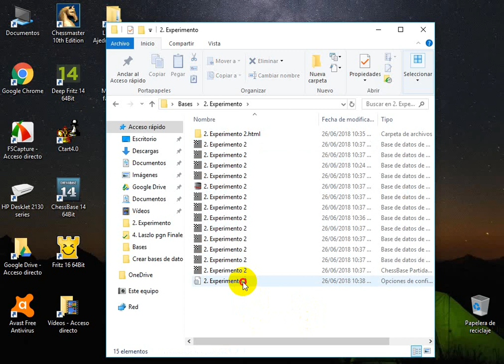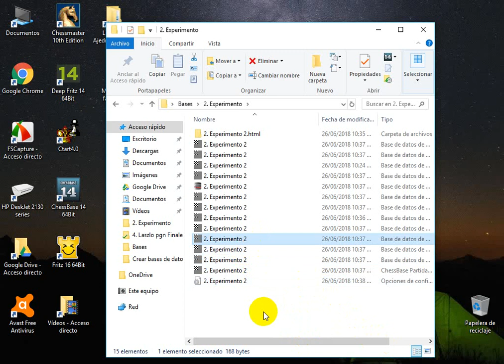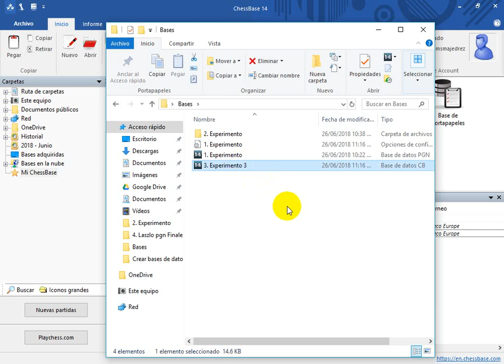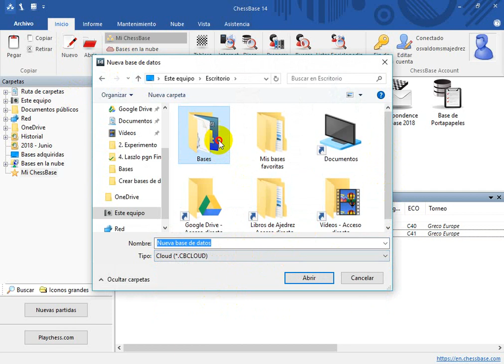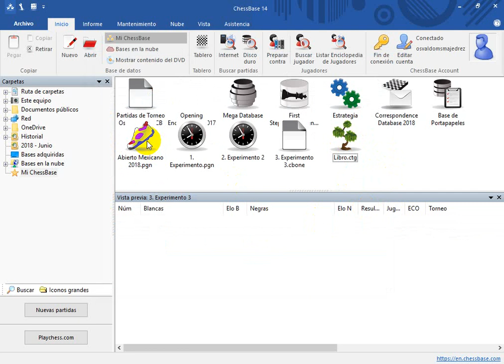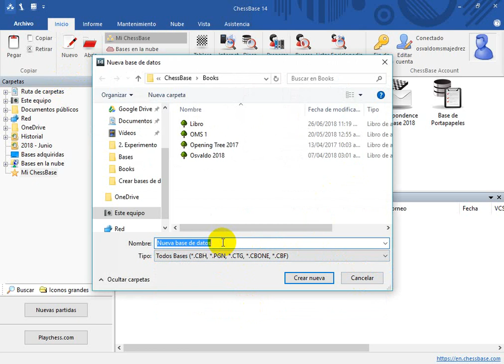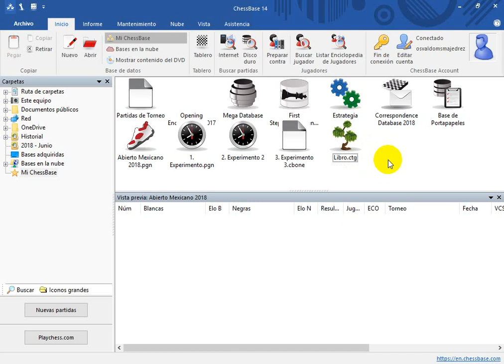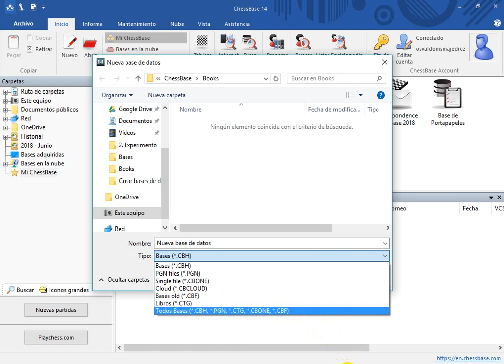3. Las demás Bases de datos en Chessbase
Aprende que funciones tienen las demás bases en  Chessbase.